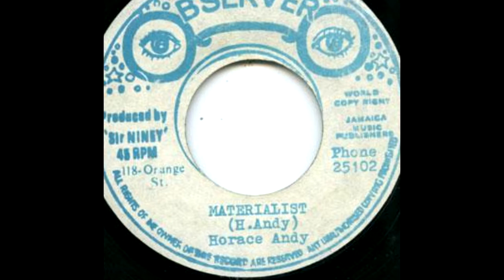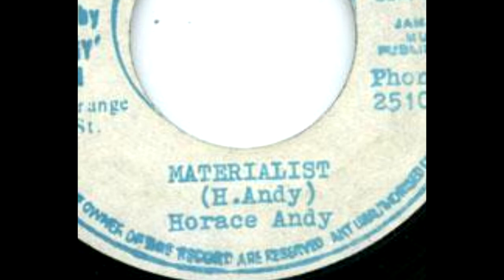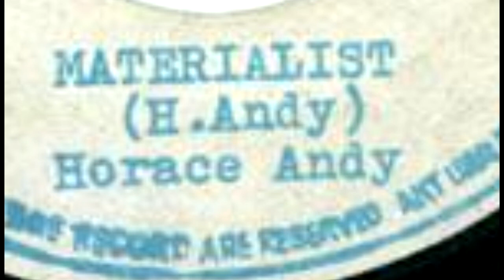Horace Andy - Materialist